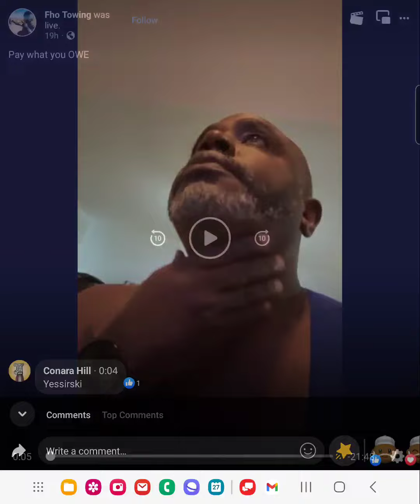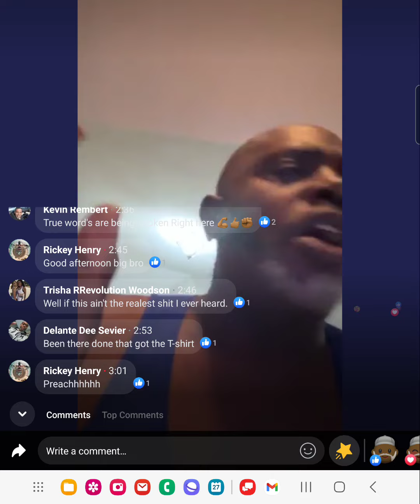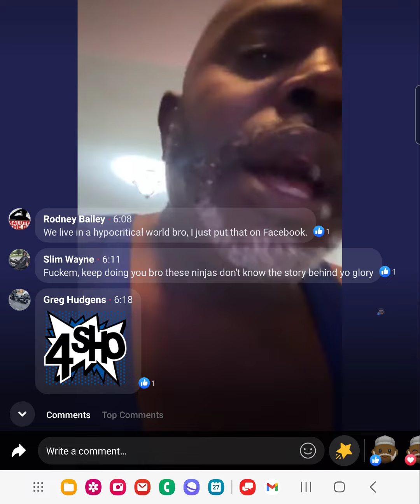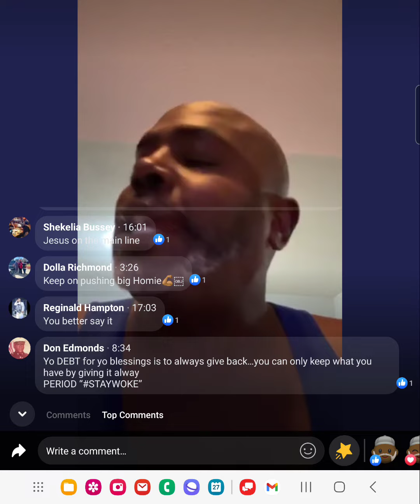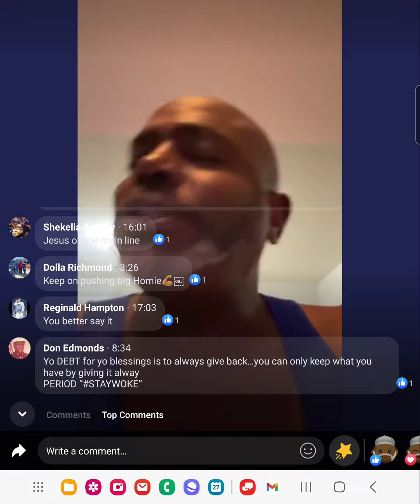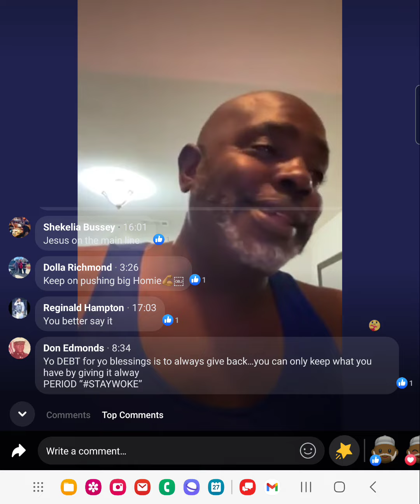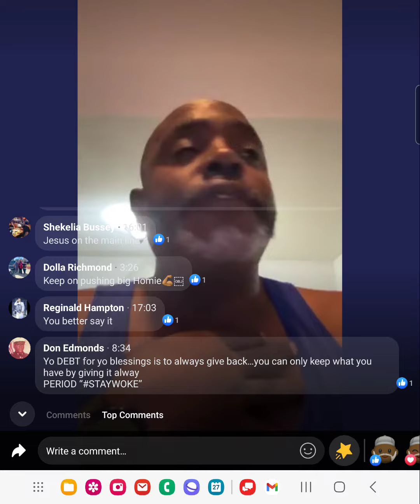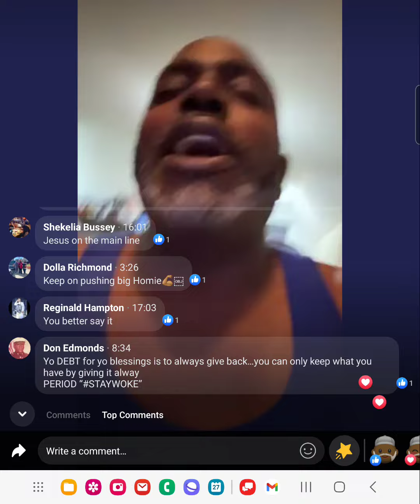What Do I Owe You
it's crazy how when it's your turn everyone tells you to stay HUMBLE, don't floss.to much, don't forget to look out for your peeps. ETC ETC ETC, WELL THIS IS MY TAKE ON IT ALL.